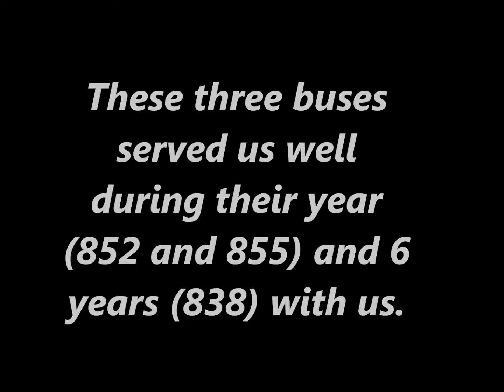Recent Mini Bus Retirements! (838, 852 and 855 edition)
Mini Buses from First Student Inc. Wallkill, NY
During the 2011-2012 school year.
838 was one of 5 Thomas Built Ford mini buses
(836, 837, 839 and 840 remain in service)
Seats 21C 14A

852 and 855 were 2 of 4 Thomas Built GMC Mini Buses
given to Wallkill from Sullivan West CSD (First Student Inc)
853 and 854 were also retired, 853 during the year 2010 and 854 last, winter 2012.
Seats 24C 16A

"Pulsar" - Odi Acoustic

PHOTOS: Die4kids013 and I116